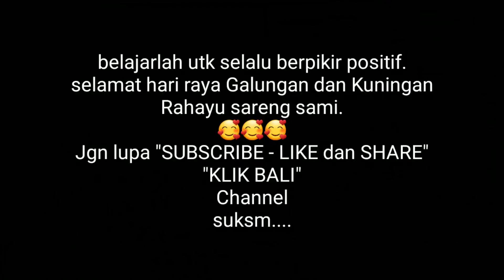Buang Mekenta, ft Ngeremoon.